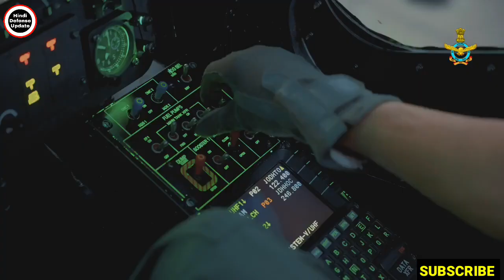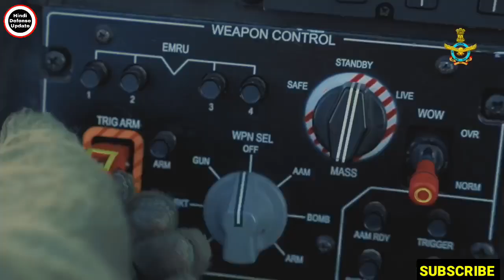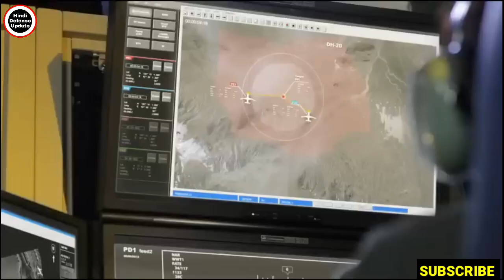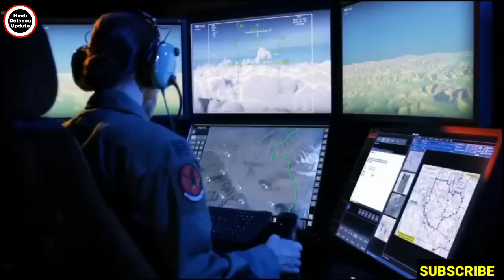🥳 प्रचंड तो झांकी है,तेजस,आकाश अभी बाकी है!42 देश लगे हथियारों कि लाइन में!Lch Export To Nigeria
1. Hindi Defense update
2. Daily Economic News
3. International Politics News
4. World News
5. Daily Weapons News & Videos